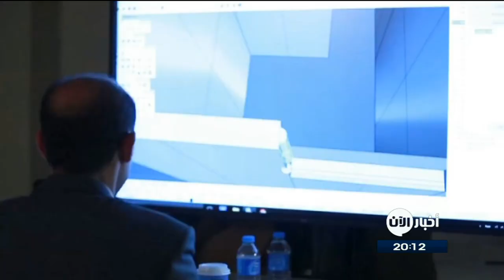أخبار عربية | الأمم المتحدة: تعذيب وعنف جنسي في سجون نظام الأسد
شاهد آيضا:
قيادي بعثي يفضح تاريخ آل الأسد!؟
عبّرت الأمم المتحدة عن قلقها البالغ بشأن مصير آلاف المدنيين القابعين في سجون نظام الأسد ، وقالت إن لديها أسبابا للاعتقاد أنهم يتعرضون بشكل منهجي لمعاملة قاسية غير إنسانية مهينة، من بينها التعذيب والعنف الجنسي.
وقال ستيفان دوجاريك المتحدث باسم الأمين العام للأمم المتحدة إن هيئات الأمم المتحدة وعلى مدى السنوات الماضية، وثقت بانتظام وأبلغت عن انتهاكات لحقوق الإنسان في السجون ومراكز الاحتجاز التابعة للنظام ..

ويأتي تعليق المسؤول الأممي بعد تأكيد مساعد وزير الخارجية الأميركي لشؤون الشرق الأدنى ستيوارت جونز أن واشنطن لديها أدلة بشأن إحراق نظام بشار الأسد جثامين معتقلين في بناء داخل سجن صيدنايا العسكري بعد قتلهم.

وعلق دوجاريك على هذه الجزئية بالقول إن عدم سماح سوريا للأمم المتحدة بالوصول إلى مراكز الاعتقال يمنعها من التحقق مما تقوله الولايات المتحدة بشأن ارتكاب عمليات قتل جماعي والتخلص من الجثث حرقا.
وقال إن "الأمم المتحدة لا تستطيع التحقق بشكل مستقل من المعلومات عن محرقة في سجن صيدنايا. وقد رفض نظام الأسد الطلبات المتكررة من هيئات الأمم المتحدة المختلفة للوصول إلى مراكز الاحتجاز والسجون".

وتعود الصور التي كشفت عنها الخارجية الأميركية  إلى أبريل/نيسان 2017 وأبريل/نيسان 2016 ويناير/كانون الثاني 2015 وأغسطس/آب 2013، وتبدو فيها صور لأبنية كُتب تحت أحدها "السجن الرئيسي"، وتحت صورة أخرى كتب "محرقة الجثث المحتملة".

وتتقاطع هذه المعلومات الأميركية مع تقرير مدعم بصور مأخوذة من أقمار صناعية نشرته منظمة العفو الدولية في فبراير/شباط الماضي، يتهم النظام السوري بشنق نحو 13 ألف شخص بين عامي 2011 و2015 في هذا السجن، ونددت المنظمة بما وصفته بـ"سياسة الإبادة" التي تتضمن "جرائم حرب" و"جرائم ضد الإنسانية".